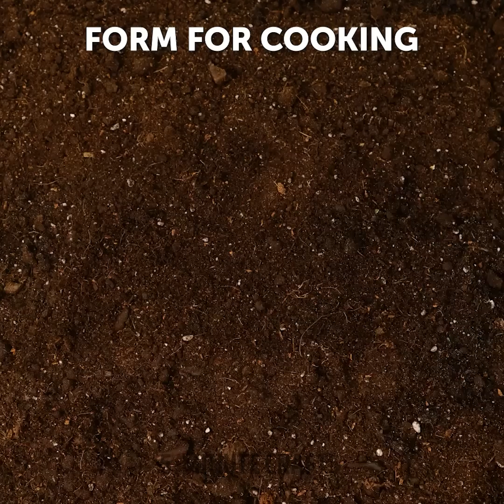25+ Random Daily Hacks That Will Come In Handy || Beauty, Cleaning, Cooking, Repair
TIMESTAMPS
00:00 How to slice butter
00:45 Melting cheese stick
01:45 Transform your trouser to a dress
02:37 Ventilator hat for summer
06:30 How to clean your hair brush